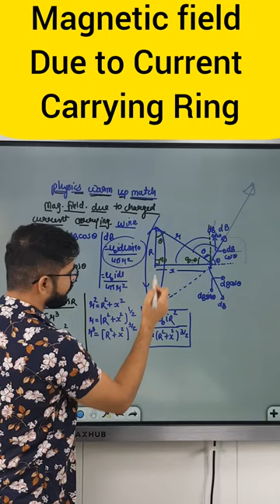Magnetic field due to current carrying ring | class 12 physics Magnetism | ssp sir